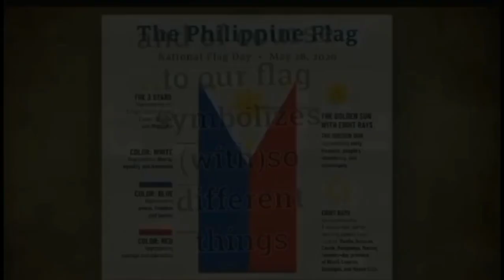WELCOME! *not mine*